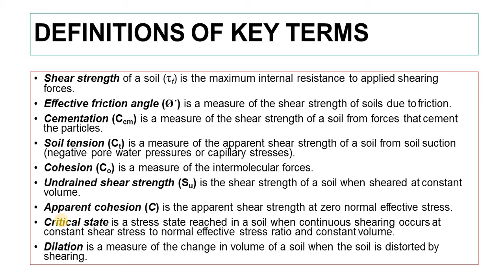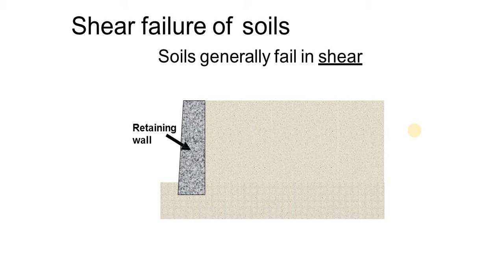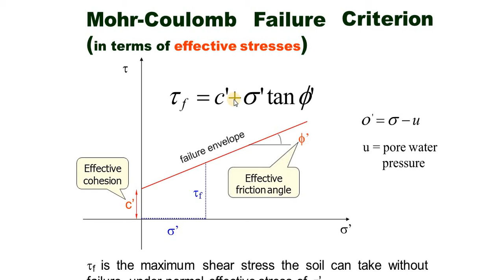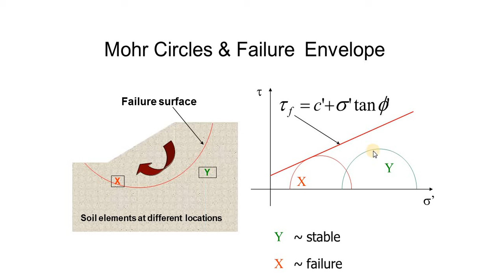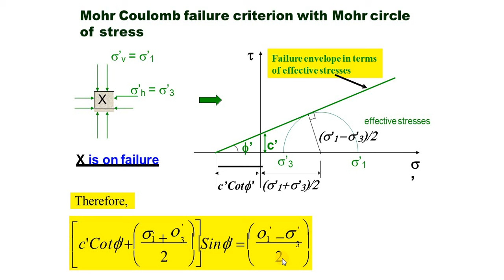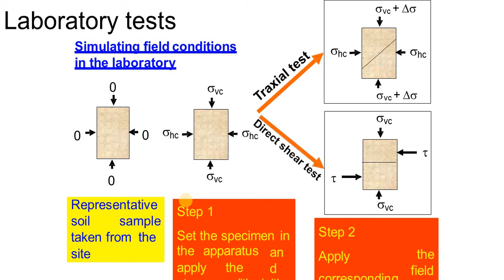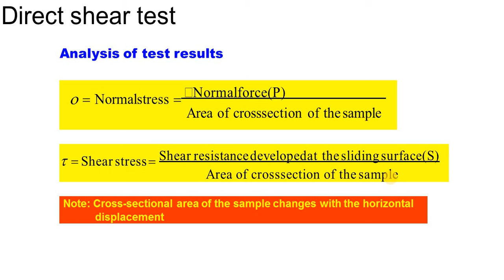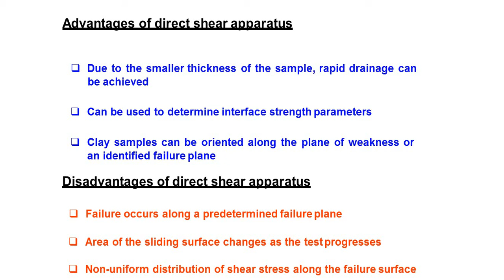shear strength of soil